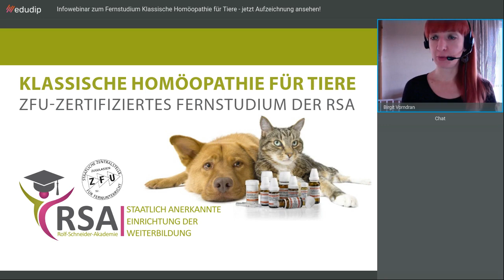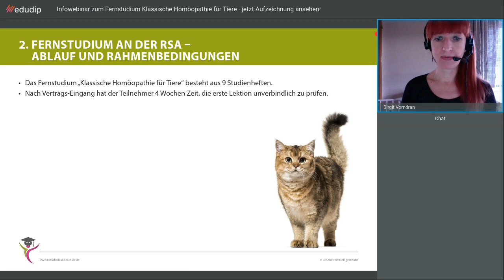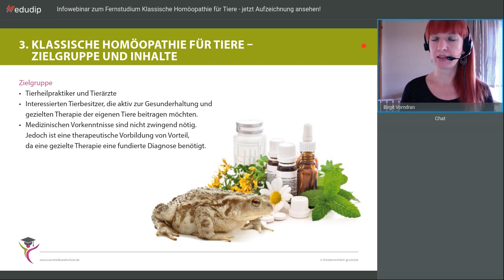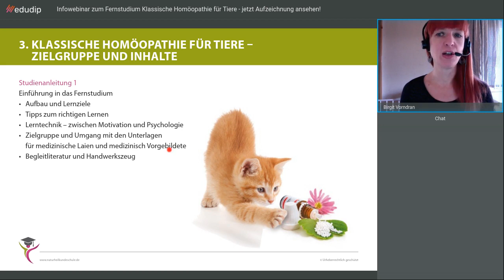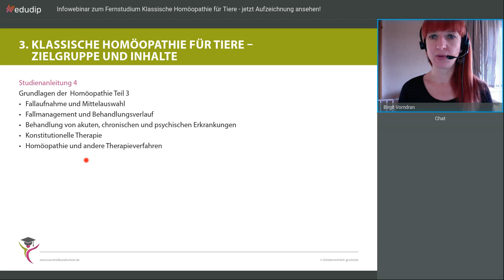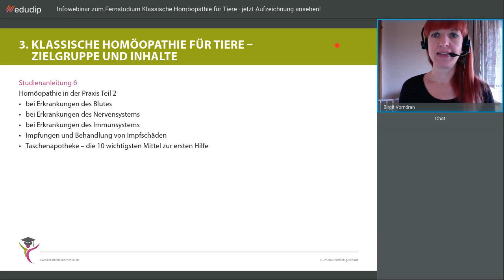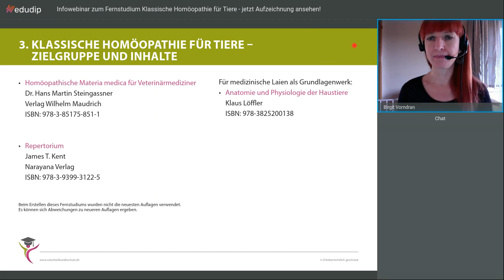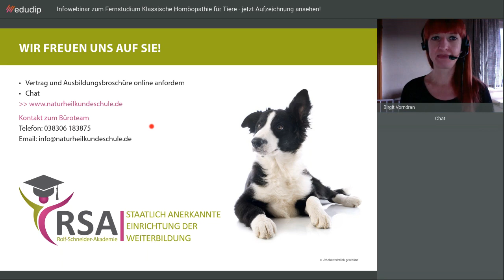Klassische Homöopathie für Tiere - Informationen rund um Ihr Fernstudium an der RSA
Inhalte des Videos:
0:14 Vorstellung der Dozentin Birgit Vorndran
1:14 Vorstellung der Rolf-Schneider-Akademie
5:18 Fernstudium an der RSA - Ablauf und Rahmenbedingungen
7:48 Klassische Homöopathie für Tiere - Zielgruppe
9:43 Klassische Homöopathie für Tiere - Inhalte
25:34 Weiterbildung und Spezialisierung+
29:15 Kontakt

Tauchen Sie ein in die faszinierende Welt von Arnika, Belladonna und Co.

Die Klassische Homöopathie ist als die „sanfte Heilkunst“ bekannt und wird wegen ihrer Effektivität von Therapeuten sowie von Tierbesitzern häufig erfolgreich zur Behandlung kranker Tiere herangezogen. Doch nur, wer die Homöopathie wirklich versteht, kann ihr ganzes Potential ausschöpfen und in Hahnemanns Sinne schnell und nachhaltig Heilung und Linderung bringen. Daher haben wir in unserem Fernlehrgang großen Wert darauf gelegt, Ihnen homöopathisches Wissen gut strukturiert, von den Grundlagen, über die komplexen Denkstrukturen, bis hin zur praktischen Anwendung, zu vermitteln. Durch zahlreiche Fallbeispiele werden Sie beständig die homöopathische Mittelauswahl üben und so das theoretische Wissen in die praktische Arbeit umsetzen lernen.

Zu jedem Studienheft gibt es eine begleitende Webinaraufzeichnung, in der Ihnen die Fernkursautorin die Themen zusammenfassend vorträgt, das Wichtigste herausstellt und auf mögliche Schwierigkeiten eingeht. Diese Webinar-Aufzeichnungen können Sie ganz nach Ihrem Geschmack zu Ihrem Fernstudium kostenpflichtig hinzubuchen.